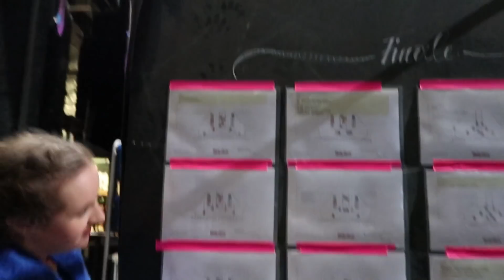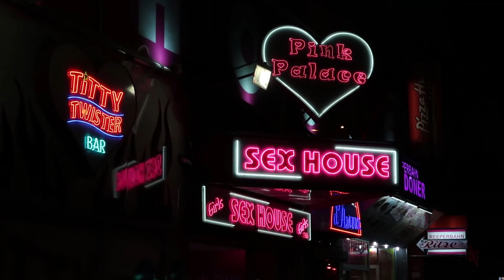Hakken van +12 cm dragen?!! | Hamburg | DOOK #38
Lola en ik gingen naar Hamburg om vrienden op te zoeken die allemaal in een voorstelling speelde!